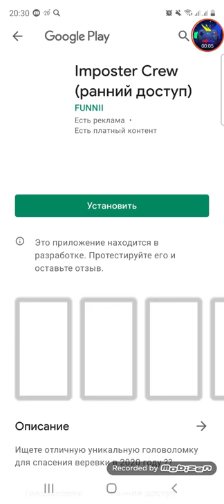Among Crew Android Gameplay Episodes 27-30